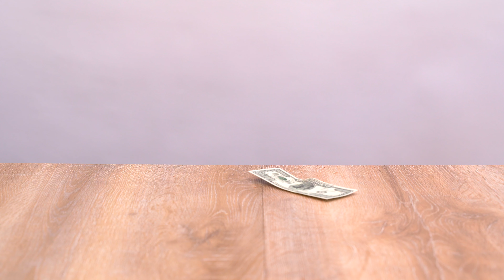Dinosaur in a restaurant. T-Rex wants his meal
T-Rex came to the restaurant and I had to feed him sweets. He left a generous tip. Jurassic Park at my house!